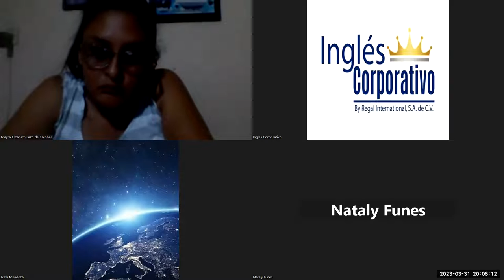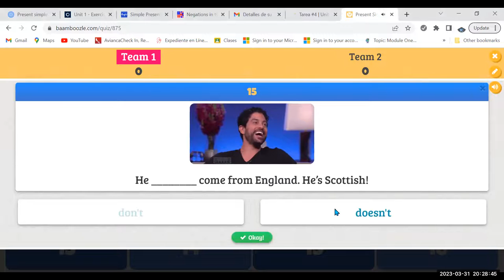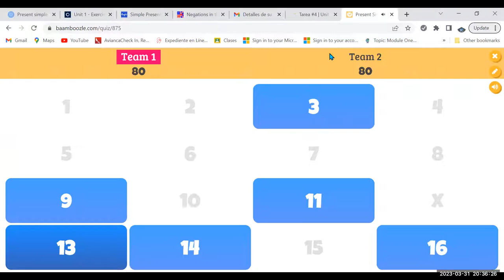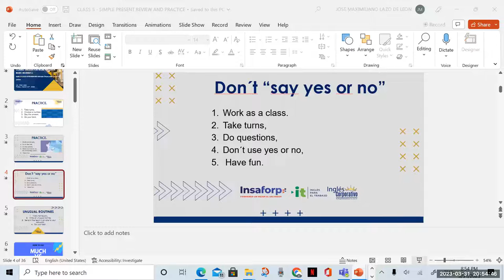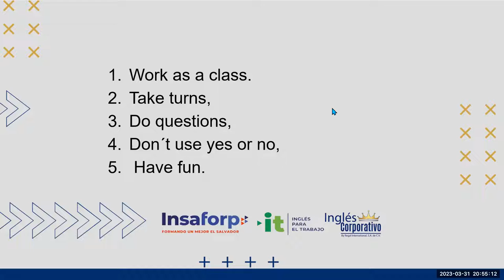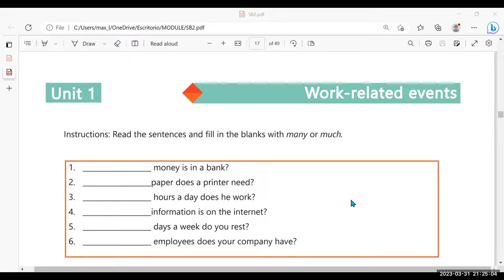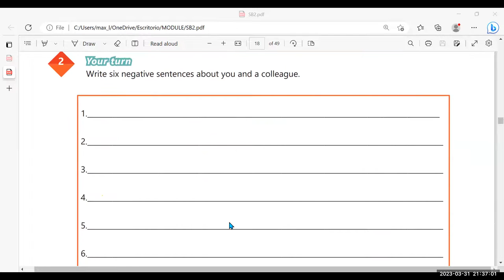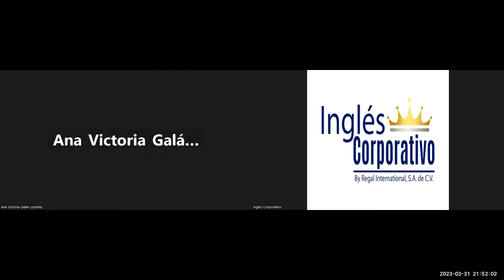Sesión 5-31/03/23-29750-8048-0052/2023-Lazo-Simple present review and practice.